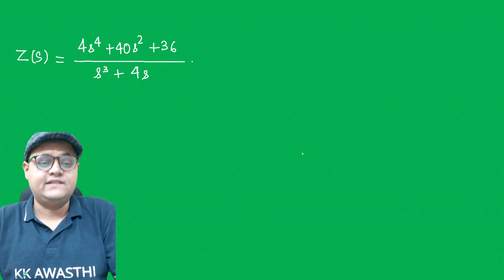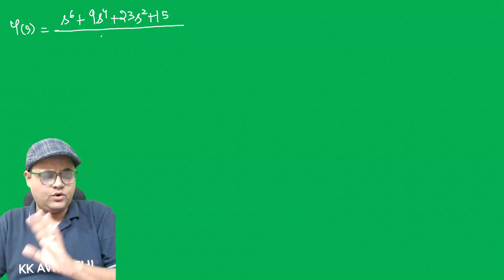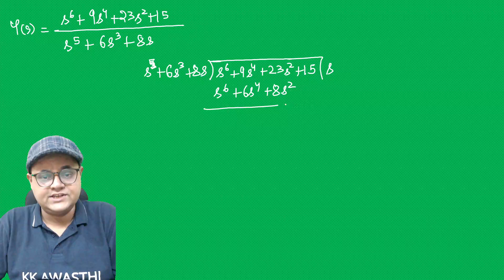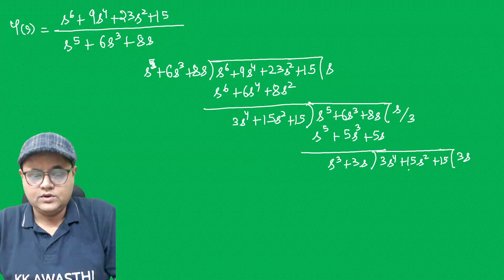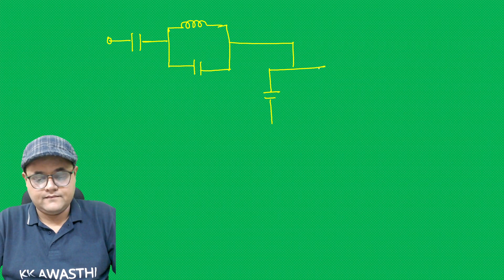LC Immittance Function Cauer I & II Forms II Network Synthesis II KK Sir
In this session KK Sir has explained the LC Immittance function synthesis in Cauer I and Cauer II Forms.

The channels covers Engineering subjects related to Electronics and Communication Engineering and Electrical Engineering. The channel covers Physics and Mathematics topics for class 9th, 10th, 11th, and 12th Students. The course content is designed with extensive research to ensure that it caters CBSE, ICSE, ISC, and other state boards syllabus.